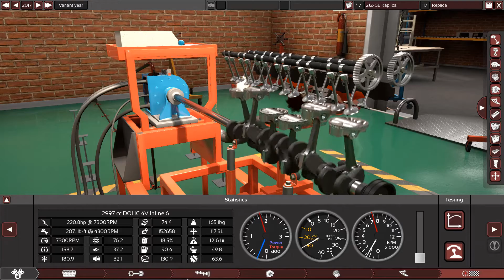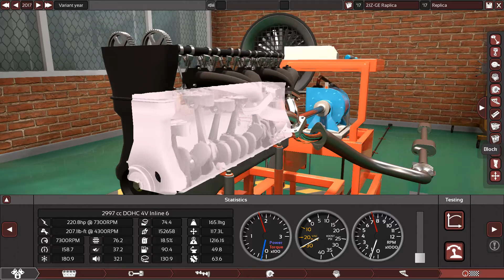Toyota 2JZ-GE Replica.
2JZ-GE
The 2JZ-GE is a common version. Output is 215–230 PS (158–169 kW; 212–227 bhp) at 5800 to 6000 rpm and 209–220 lb·ft (283–298 N·m) of torque at 3800 to 4800 rpm.

It uses Sequential Electronic Fuel Injection, has an aluminum head and 4 valves per cylinder with some versions using VVT-i, along with a cast-iron cylinder block. The VVT-i version also featured DIS in favor of the traditional distributor set-up previously seen on the 2JZ-GE. Despite common misconception it was not a true COP (Coil-On-Plug, also known as Plug-top coil) ignition system instead relying on one coil to fire two cylinders, one of which was by spark plug wire.

Applications:

Toyota Altezza AS300/Lexus IS300
Toyota Aristo/Lexus GS300
Toyota Crown/Toyota Crown Majesta
Toyota Mark II
Toyota Chaser
Toyota Cresta
Toyota Progres
Toyota Soarer / Lexus SC 300
Toyota Supra